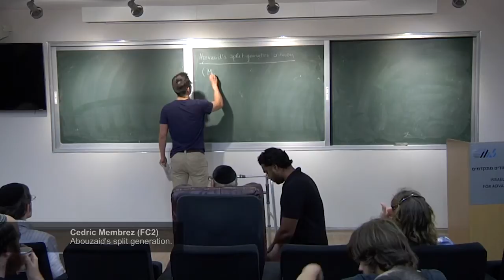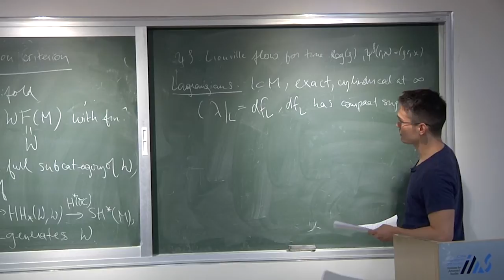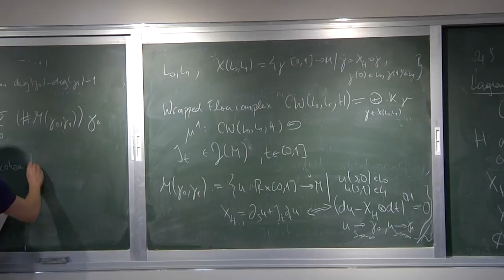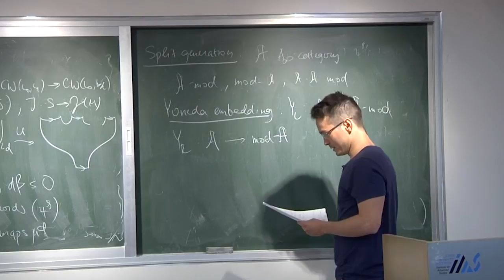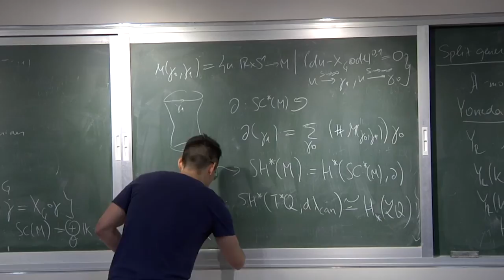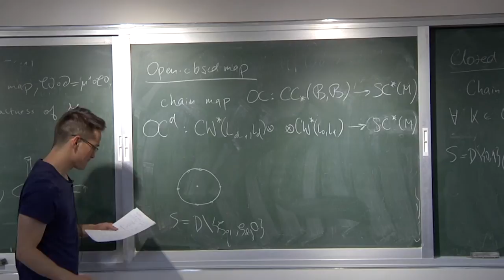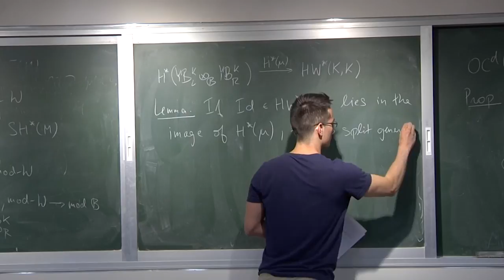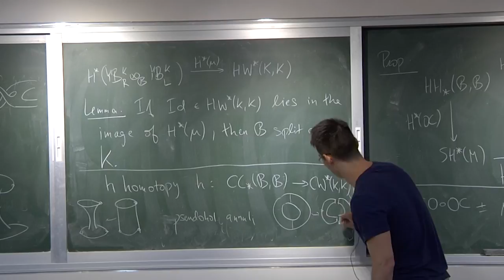Workshop: Homological Mirror Symmetry: Day 2 - Cedric Membrez (FC2) Abouzaid's split generation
Workshop: Homological Mirror Symmetry

June 10 – 12, 2015 at Hebrew University, Israel

Cedric Membrez (FC2)
Abouzaid's split generation